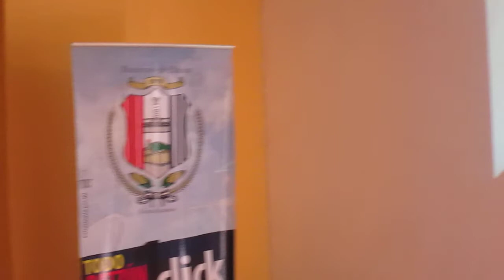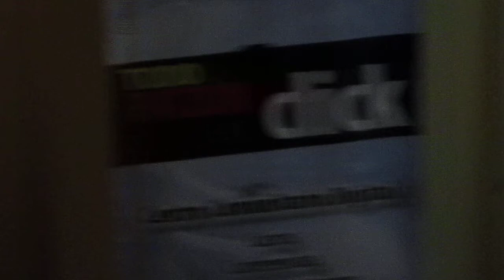Videoconferencia con Ali Lemus de CEREBREX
Patzún, Videoconferencia con Ali Lemus de la Universidad Galileo sobre el programa CEREBREX y cómo está avanzando con los alumnos de la Escuela Oficial Felipe López R.